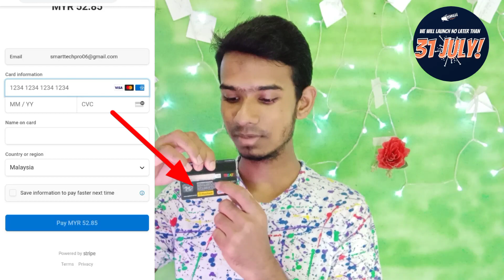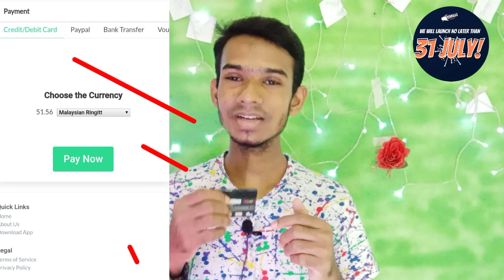JAA Lifestyle বেশি ইনকাম করুন! | JAA Lifestyle new update Today | Jaalifestyle | Jaa PV Registration